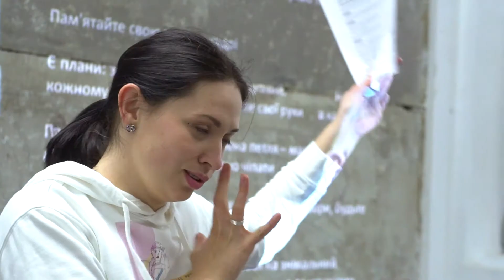Дика Школа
Дика школа від Дикого театру
інтенсиви, майстер-класи, курси з акторської майстерності, тілесності, сценічної мови і публічного виступу